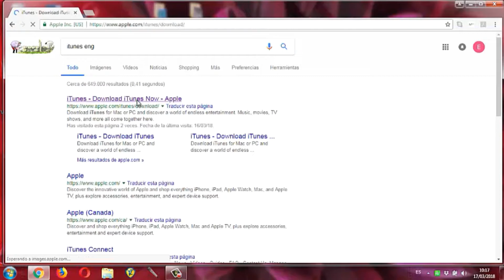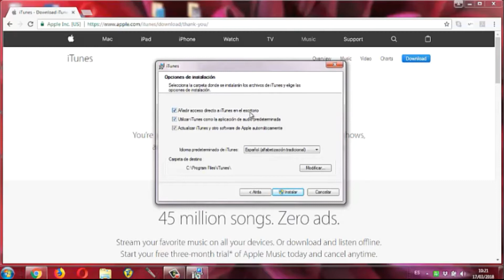Como baixar e instalar iTunes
Vídeo em que ensinamos como baixar e instalar o iTunes em um computador com Windows. Este programa permitirá que você conecte seu telefone celular iPhone ao seu computador e execute tarefas como backup, transmitir fotos e músicas ou formatar o telefone.

Válido para iPhone 4, 4s, 5, 5S, 5C, 6, 6 mais, 6S, 6S mais, 7, 7 mais, SE, 8, 8 mais, X , XS, XR, XS  e para iPads.